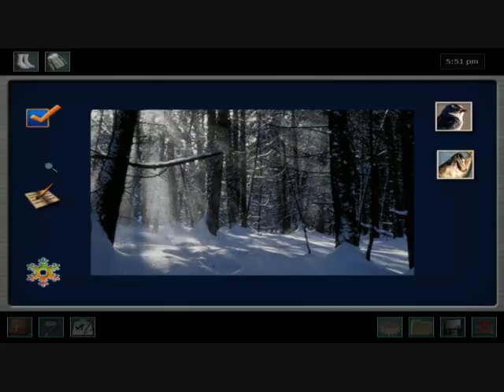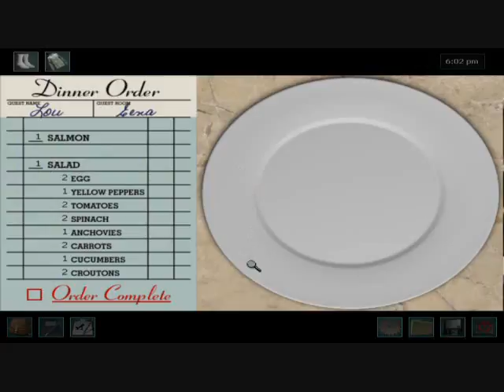Nancy Drew 16 The White Wolf Of Icicle Creek Part 21